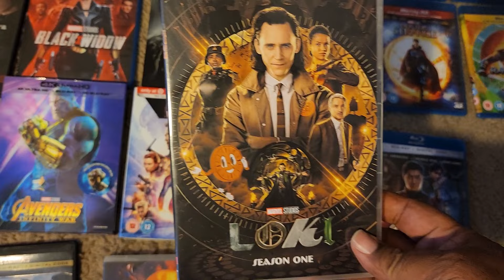Make a clean OCD break. Clip the branches in your 4k/BD collection after Disney's MCU Infinity Saga.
ARE YOU TOO "FATIGUED" TO BOTHER WITH GOING FORWARD WITH VARIANTS AND RETCONNED SKRULLS IN YOUR MCU PHYSICAL MEDIA COLLECTION ? The piss-poor execution of Secret Invasion was the last straw for me and I've soured on the MCU. And with each Infinity War characters' arcs and story lines pretty much brought to a satisfying conclusion...why go any further? It's a wrap cuz it looks like, creatively, the MCU is about to monkey branch into several prickly briar patches..

P.S. GONNA ADD HAWKEYE THEN CALL IT A DAY BUT NO QUANTAMANIA AND THE THIRD GUARDIANS MOVIE ISN'T REALLY NECESSARY.

P.P.S ALTHOUGH NOT NECESSARY THE THIRD GUARDIANS MOVIE TIES THINGS OFF NICELY ENOUGH. GONNA GET IT TOO.